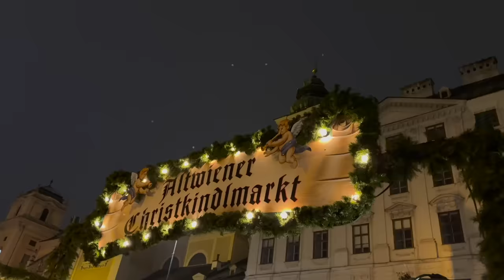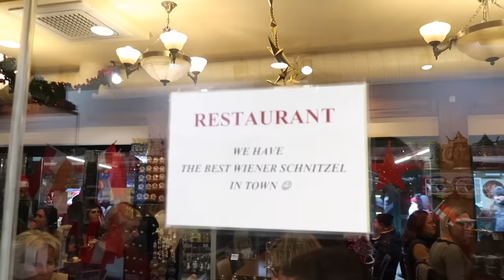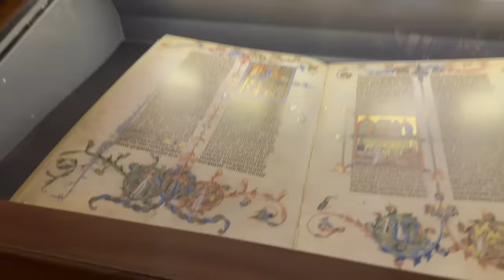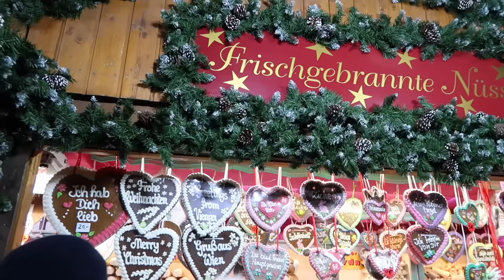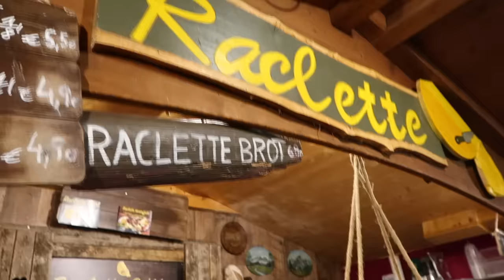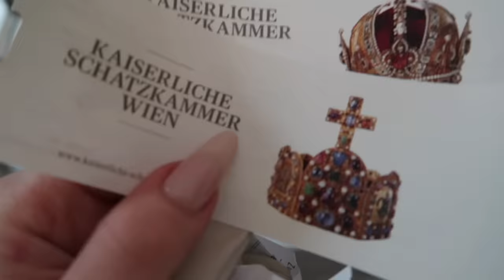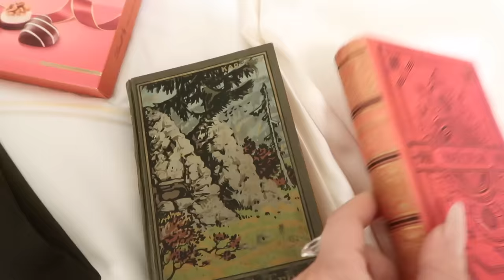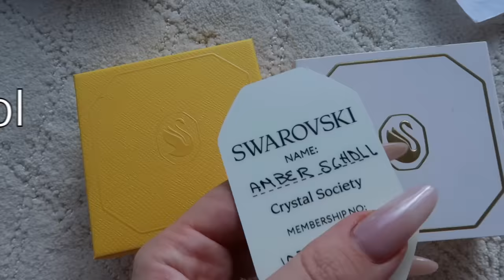Christmas Shopping Spree in Vienna, Austria!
The ShoppingWorldTour presents: VIENNA, AUSTRIA!

I traveled to Vienna for the first time to see what it's like to shop in the Christmas capitol of the world! From flea markets to the designer, Belle's real life library, to the best Christmas markets on Earth - here is me going on a holiday shopping spree in a fairytale winter wonderland!

...and a little other nonsense too :P

ENJOY THE VERY EXTRA TRAVEL VLOG ADVENTURE HAUL! I LOVE YOU!

thank you for the time of my life. always.
3,670,000 kisses!
Xx
Amber :)

ps my red bag lol
fleece tights